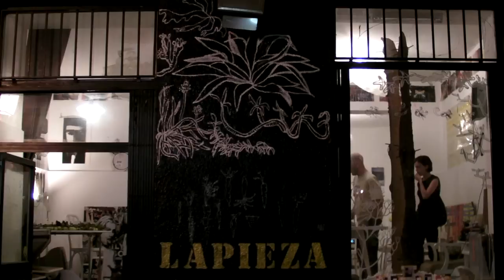LAPIEZA - MANZANAS - MANUEL MAQUEDA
CALIGRAFÍAS MANUEL MAQUEDA - LAPIEZA JUNK ART - PALMA 15 MADRID - MANZANAS DE NEGRADAS (ESLOMO) - MÚSICA EL INTRUSO - TOMOTO FILMS 2010